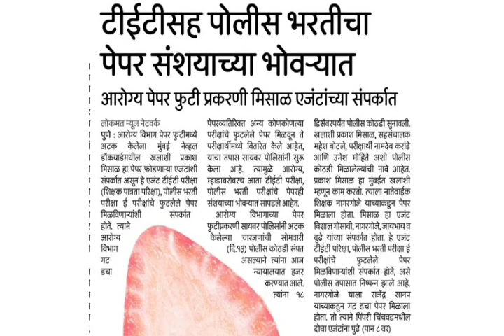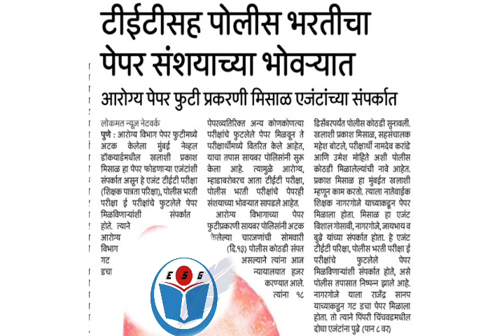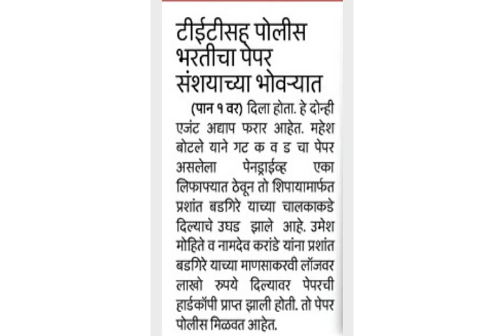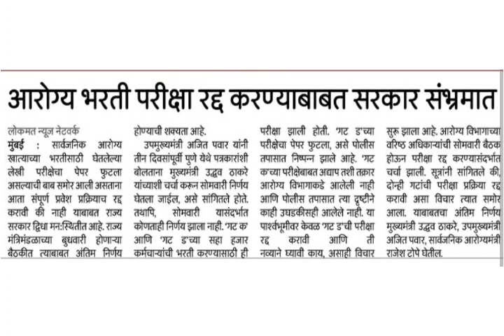आरोग्य विभाग भरती 2021| आरोग्य भरती गट क व गट ड अपडेट| latest update arogya vibhag bharti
today latest update arogya vibhag bharti

latest update arogya vibhag bharti

arogya vibhag bharti prashan Patrika fut prakaran

arogya vibhag bharti gat k ani gat d update

आरोग्य विभाग भरती गट क आणि गट ड अपडेट

आरोग्य विभाग भरती नवीन अपडेट

आरोग्य विभाग भरती प्रश्नपत्रिका फूट प्रकरण

आरोग्य

arogya